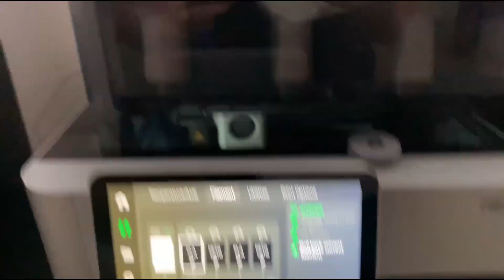3D крінжатіна або як то кажуть 3D друк то просто та весело. I love 3d print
3D крінжатіна або як то кажуть 3D друк то просто та весело.
Крінжатіна не моя (позичив у добрих людей).